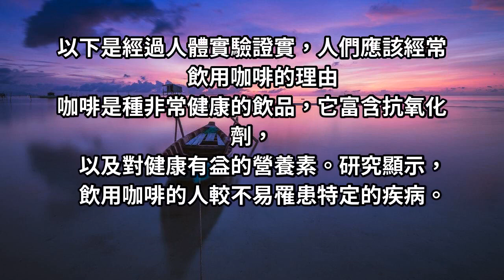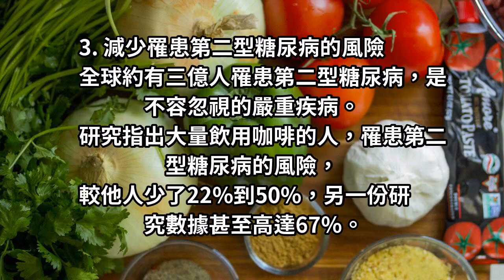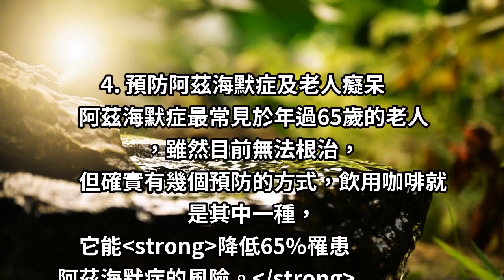咖啡要這樣喝才健康！有效降低膽固醇，改善糖尿病和預防心臟病！!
很多人都喜歡喝咖啡，特別是早上，來一杯咖啡可以幫助提神養心。
但大部分人都不知道，咖啡還能控制血糖，減小患2型糖尿病的風險。